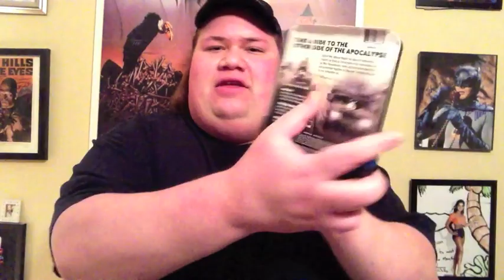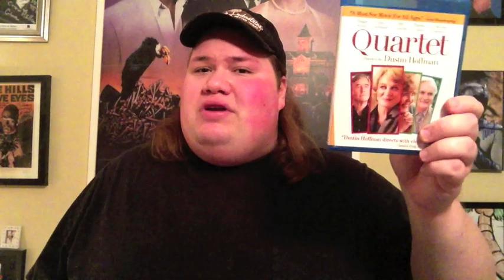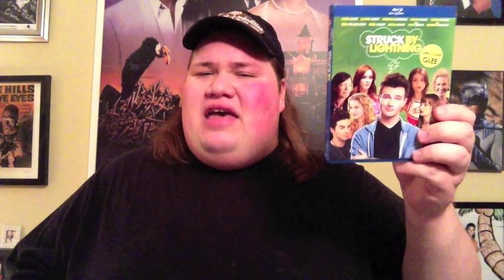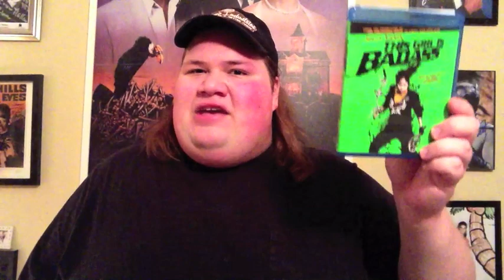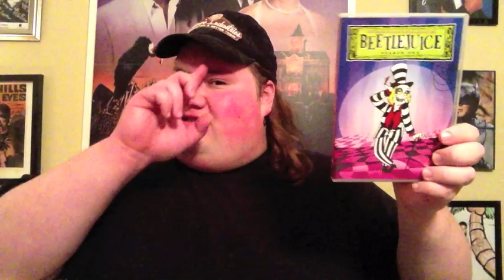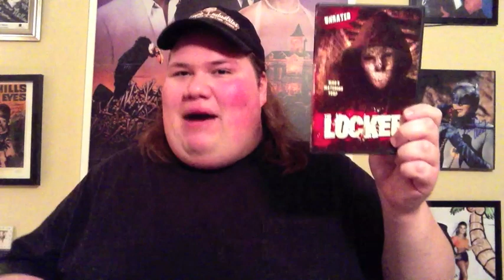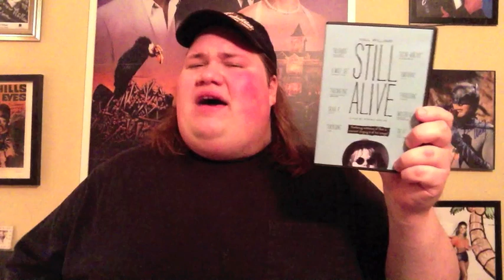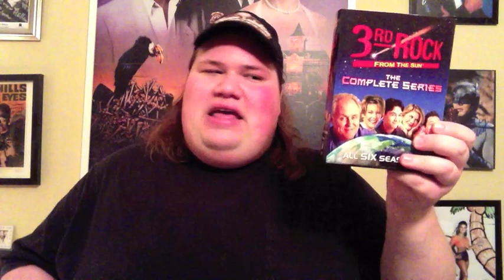My Blu-ray Collection Update 6/1/13 : Blu ray and Dvd Movie Reviews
My Blu Ray and Dvd Collection update where I talk about and review the Dvds and Blu-rays that Ive gotten over the past couple of weeks and give my reviews of them.

• (0:20) Dead Mine : Directed by Steven Sheil -- Starring Mike Lewis, Vernon Lewis, Trever Love, Les Loveday, Chris Nolte, Ario Bayu, James Taenaka and Johannes Taslim

• (2:18)  Mad Max Trilogy (Mad Max / The Road Warrior / Mad Max Beyond Thunderdome) [Blu-ray]
- Mad Max : Directed by George Miller -- Starring Mel Gibson, Joanne Samuel, Hugh Keays-Byrne, Steve Bisley, Tim Burns Roger Ward
- Mad Max 2 : The Road Warrior : Directed by George Miller -- Starring Mel Gibson, Bruce Spence, Michael Preston, Max Phipps, Virginia Hey, William Zappa and Vernon Wells
- Mad Max Beyond Thunderdone : Directed by George Miller and George Ogilvie -- Starring Mel Gibson, Bruce Spence, Tina Turner, Frank Thring and Robert Grubb

• (5:37) Quartet : Directed by Dustin Hoffman -- Starring Maggie Smith, Tom Courtenay, Billy Connolly, Pauline Collins, Michael Gambon, Sheridan Smith, Andrew Sachs, Trevor Peacock, David Ryall, Michael Byrne, Ronnie Fox and Eline Powell

• (7:38) Struck by Lighting : Directed by Brian Dannelly -- Starring Rebel Wilson, Chris Colfer, Allison Janney, Scott Bailey, Dermot Mulroney, Polly Bergen, Ashley Rickards, Matt Prokop, Sarah Hyland, Allie Grant, Graham Rogers, Robbie Amell, Carter Jenkins and  Christina Hendricks

• (9:50) Vegas Vacation : Directed by Stephen Kessler -- Starring Chevy Chase, Beverly D'Angelo, Randy Quaid, Ethan Embry, Marisol Nichols, Miriam Flynn, Shae D'lyn, Wayne Newton, Wallace Shawn, Sid Caesar and Julia Sweeney

• (10:41) Airheads : Directed by Michael Lehmann -- Starring Brendan Fraser, Steve Buscemi, Adam Sandler, Chris Farley, Michael McKean, Judd Nelson, Ernie Hudson, Amy Locane, Nina Siemaszko, Marshall Bell, Reg E Cathey, Michael Richards, Joe Mantegna and David Arquette

• (11:50) Bedazzled : Directed by Harold Ramis -- Starring Brendan Fraser, Elizabeth Hurley, Frances O'Connor, Miriam Shor, Orlando Jones, Toby Huss, Brain Doyle-Murray

• (12:40) This Girl Is Bad-Ass (Jukkalan) : Directed by Petchtai Wongkamlao -- Starring Petechtai Wongkamlao, JeeJa Yain, Akom Preedakul, Bawriboon Chamang

• (14:18) BeetleJuice -- The Complete 1st Season -- Starring Stephen Ouimette and Alyson Court

• (15:08) David The Gnome (David el gnomo) : The Complete Series -- Featuring the Voices of Tom Bosley and Christopher Plummer

• (15:58) Stalked at 17 : Directed by Doug Campbell -- Starring Taylor Spreitler, Chuyck Hittinger, Amy Pietz, Brain Krause, Linda Purl, Jamie Luner, Sidney Franklin and Sayon Kirksey

• (17:27) The Unbroken : Directed by Jason Murphy -- Starring Daniel Baldwin, Warwick Davis, Aurelia Riley, Patrick Flanagan, Jay Laga'aia and Ryan Quinn Smith

• (19:16) The Locker : Directed by Robert Paschall Jr. -- Starring Joel S Greco, Natalie Dickinson, Craig Cole, Desiree Avalos, Farah White, Stacy Cunningham

• (20:46) Paul William Still Alive : Directed by Stephen Kessler -- Starring Paul Williams

• (22:24) The Sinful Nuns of Saint Valentine (Le scomunicate di San Valentino) : Directed by Sergio Grieco

• (23:34) Cold Eyes of Fear (Gli occhi freddi della paura) : Directed by Enzo G. Castellari -- Starring Giovanna Ralli and Fernando Rey

--- From Mill Creek

• (24:15) 3rd Rock From the Sun -- Starring John Lithgow, Kristen Johnston, French Stewart, Joseph Gordon-Levitt, Jane Curtin, Simbi Khali, Wayne Knight and Elmarie Wendel